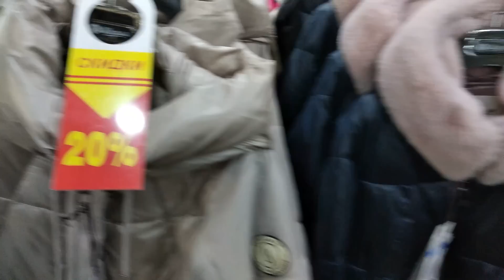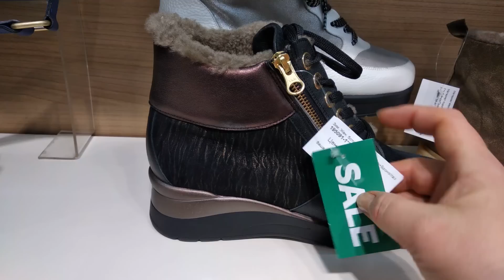В поисках пуховика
Всем здравствуйте!

Спасибо , что заглянули ко мне на страничку))

Мой канал о жизни и творчестве.